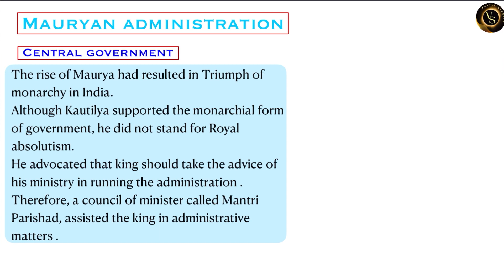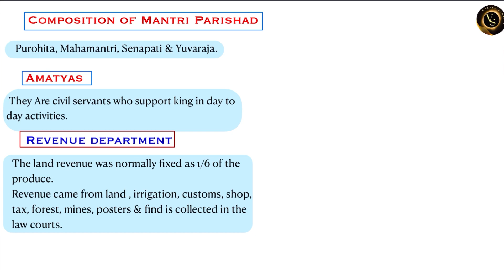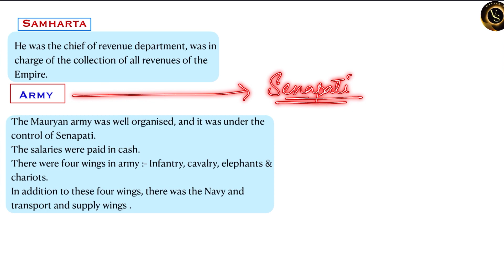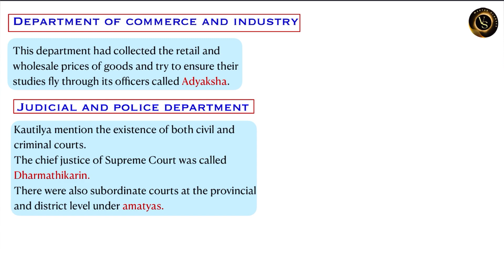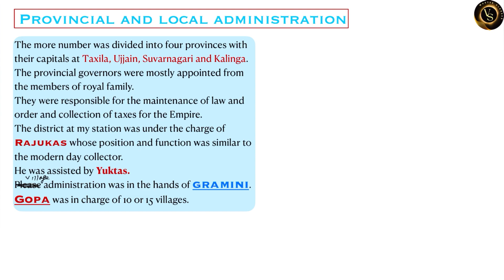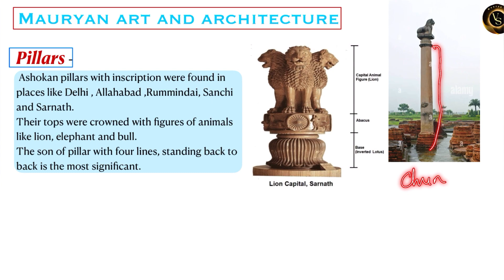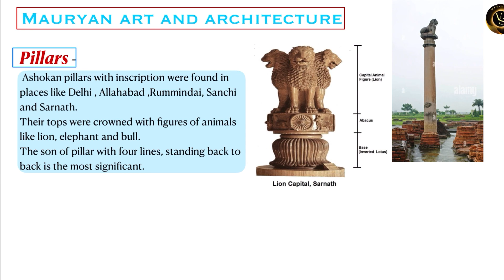Ancient india|Vikkram|Mauryan Administration|Lecture 10|UPSC|JKPSC|JKSSB|SI-NT